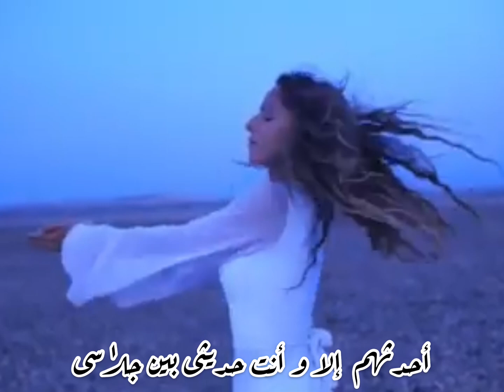و الله ما طلعت شمس و لا غربت